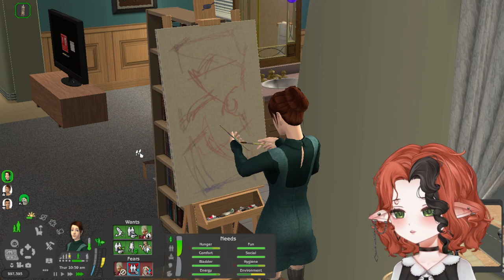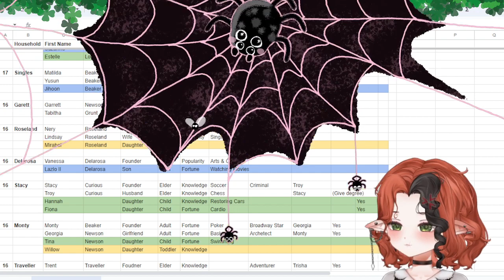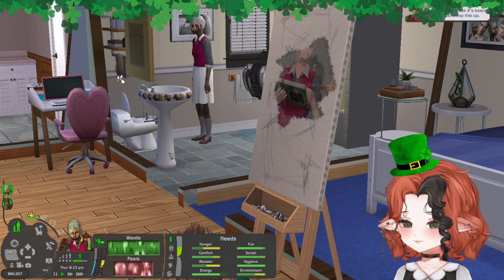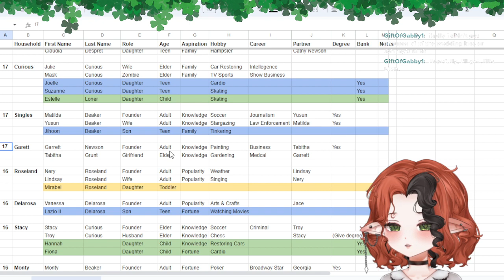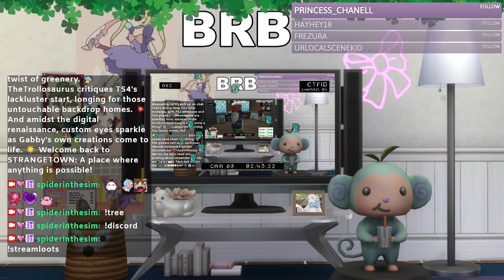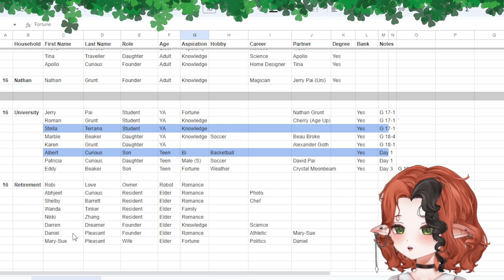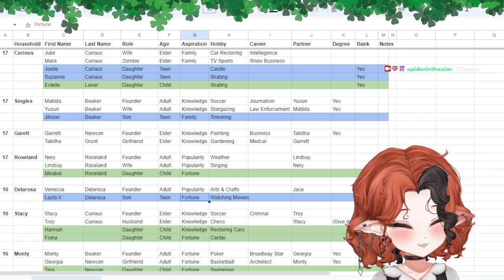STRANGETOWN IS BACK FROM CORRUPTION!!! (#98) 👽 3/17/24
0:00 Starting Soon & Chatting
5:58 Singles Family
1:54:15 Tabitha & Garrett
3:26:19 Roseland Family